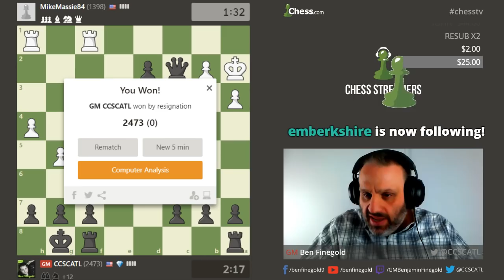GM Ben Finegold plays blitz and bullet for 2 hours on chess.com -- Live Streamed!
Here is my 2 hour stream from today. Tomorrow, I will stream later than usual, due to a tournament. probably after 5PM Eastern time.